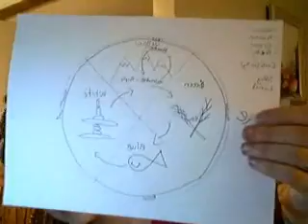Homework!!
Just a random video where I update you on the work load.